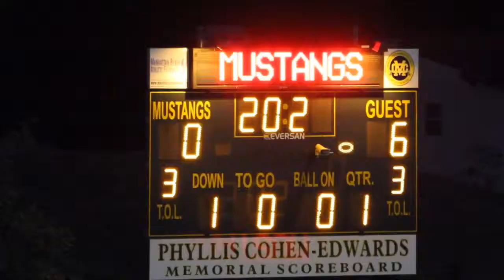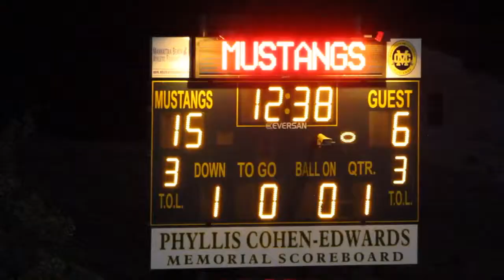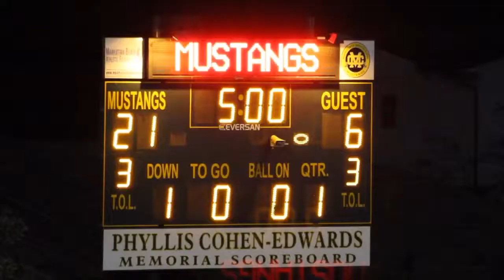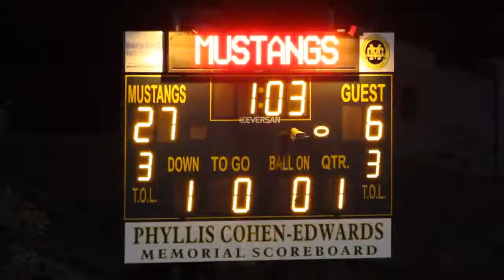9.14.12, D10 Crimson Tide 6 - Mustangs 27